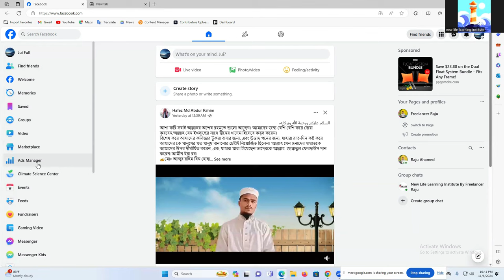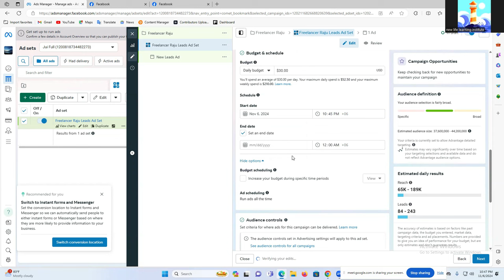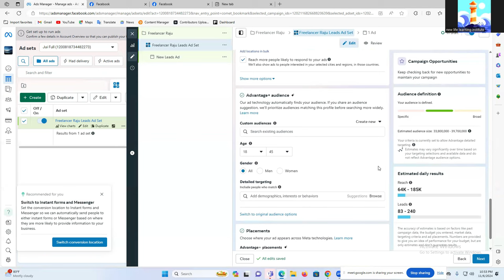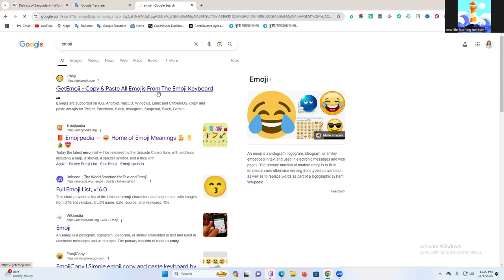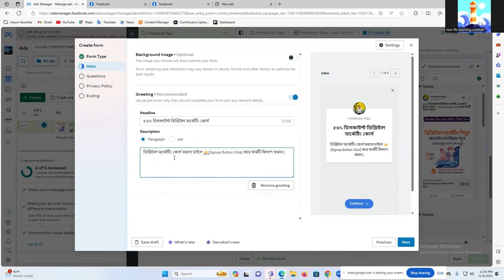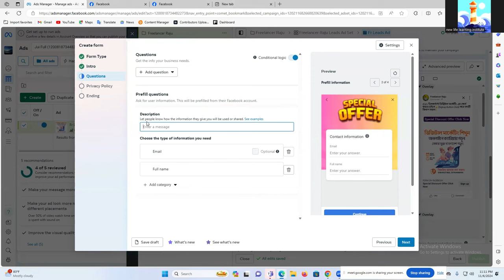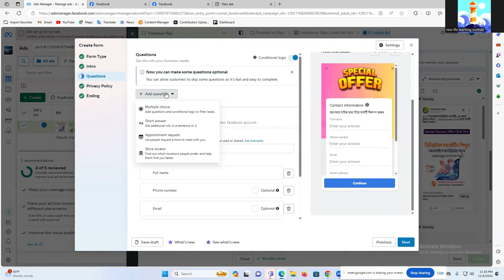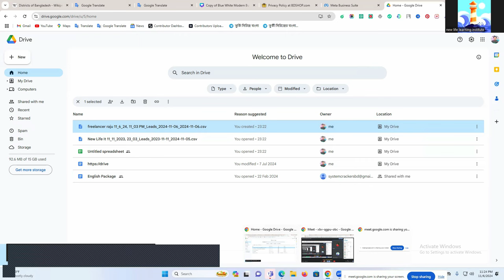How to Run Facebook Lead Generation Ads for Any Business (100 Leads Daily) - Full Tutorial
Learn how to run Facebook lead generation ads for any business in this full tutorial. Get 100 leads daily with this step-by-step guide for creating successful Facebook ads campaigns, perfect for real estate or any other industry!